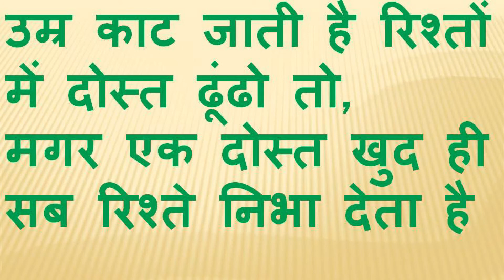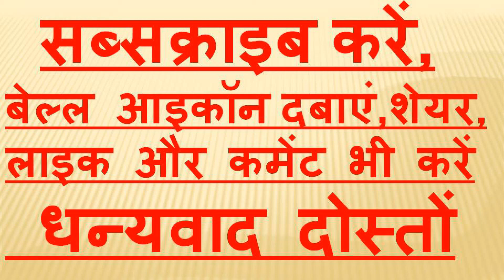dost kya hai दोस्त क्या है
दोस्त क्या है ? इस  छोटू  वीडियो में एक तलाश शब्दों में  कि आखिर ज़िंदगी में दोस्त है क्या ?देखिये और दोस्त , दोस्ती में खो जाइये।